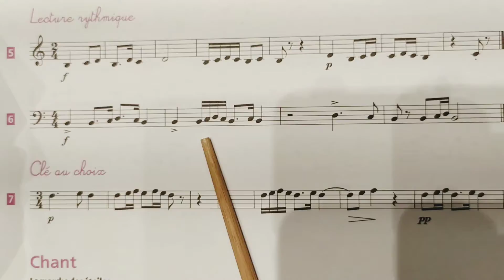DM3 étape5 n°6 noire=54